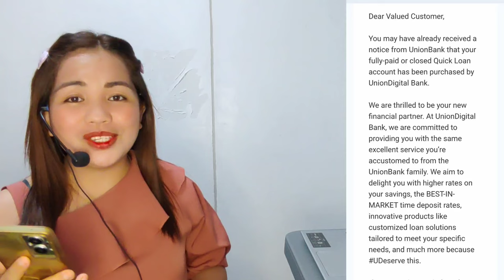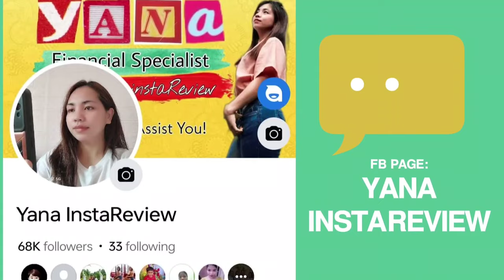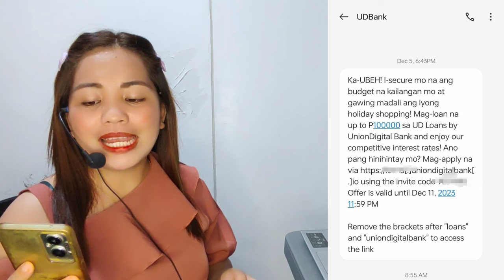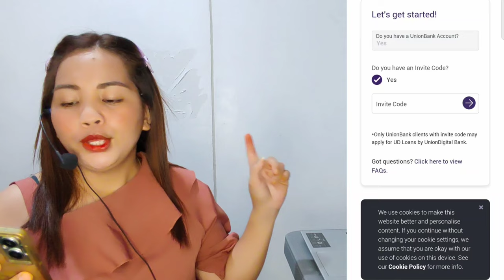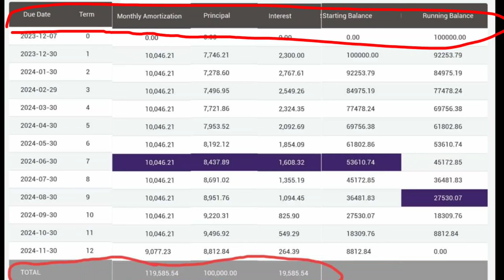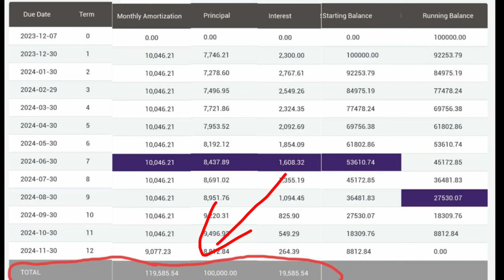WOW LEGIT! ₱100,000 Ang Approved sa akin! Bagong Digital Bank na Mautangan!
💵Online Utangan na Instant Disbursement up to ₱20,000! 5 Minutes tanggap na ang pera! No need to install dahil sa website mag-apply!

✅JOIN OUR WEEKLY GCASH AND CELLPHONE GIVE-A-WAYS!

⭐One winner every weekly!

💵 Disburse sa GCash, Walang kaltas, 30 days sa first loan! Umutang up to 50,000PHP

💸Fastest Loan Approval - 0% interest on your first Loan

👉 💵Emergency Loan up to P25,000 Loan Amount! Super easy application and approved in as fast as 5 Minutes!

💵 SPECIAL LOAN OFFER! FROM A DIGITAL BANK!
💵 Borrow from 5,000 to P50,000. Legit, 100% online application!

This Channel does not promote or encourage any illegal activities. All contents provided by the Channel are meant for educational and informational purposes only. I cannot Guarantee You will make Money nor will have the same experiences as mine. I am just showing you different websites, apps and methods that have potential of making money and Loan app that provide EASY LOAN. I am not also your financial advisor. So make sure you always do your own research and take your own risk.

TRY OR APPLY AT YOUR OWN RISKS!